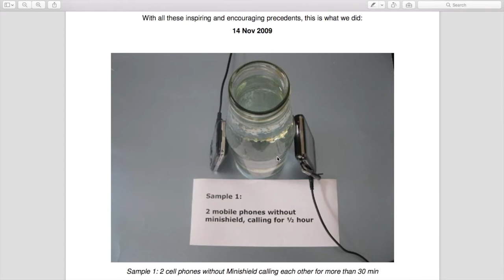Orgone Pyramid - Everything You Need to Know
Let's dig into what is an orgone pyramid! Also called an orgonite pyramid, you'll learn how these curious pyramids came to be and how they work. And it's not only pyramids. Orgonite comes in many shapes and sizes.

⬇️ Tips for Buying Orgonite Pyramids Online ⬇️

If you want to be sure that you are getting orgonite that is going to work then you need to check out Orgonise Africa. Georg and his team have been making functional and beautiful orgonite for years and I can't recommend them enough. Their website is packed with helpful articles, tutorials, and yes you should definitely consider picking up some of their orgonite. Click this link to check it out and automatically get a discount applied if you choose to pick some up.

The Video Content is not intended to be a substitute for professional medical advice, diagnosis, or treatment. Always seek the advice of your physician or other qualified health provider with any questions you may have regarding a medical condition. Never disregard professional medical advice or delay in seeking it because of something you have read or seen on the Site or Video Content.

EMF Safe Family hereby disclaims any and all liability to any party for any direct, indirect, implied, punitive, special, incidental or other consequential damages arising directly or indirectly from any use of the Video Content, which is provided as is, and without warranties.

EMF Safe Family is a participant in the Amazon Services LLC Associates Program, an affiliate advertising program designed to provide a means for sites to earn advertising fees by advertising and linking to Amazon.com. EMF Safe Family also participates in affiliate programs with Clickbank, ShareASale, and other sites. EMF Safe Family is compensated for referring traffic and business to these companies.